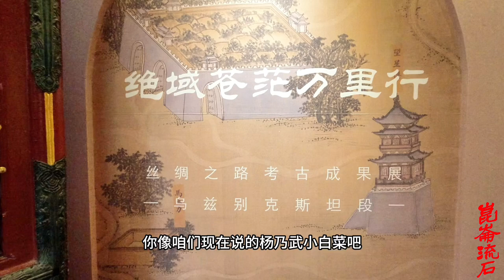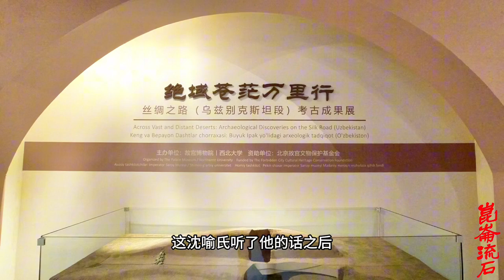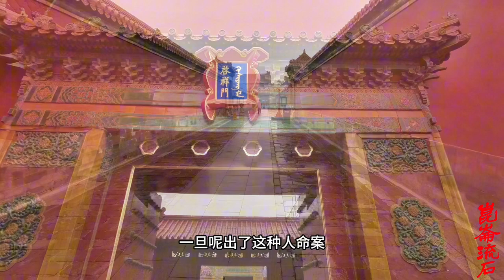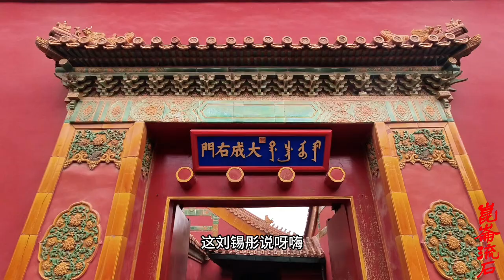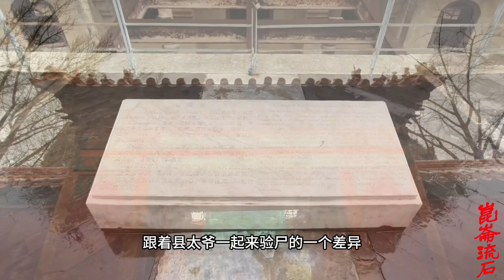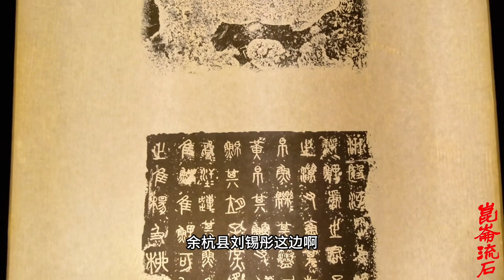视频发错重发，大清朝刑具之王是夹棍，男夹大腿女夹手指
么面对这种情况，实际上对于清朝的最高统治者而言，早就欲除之而后快，早就想找到一个契机来弹压湘军的势力，杨乃武、小白菜案件的发生给慈禧太后提供了这样一个契机，找到了爱新觉罗满清皇族或者说朝廷，压制湘军气焰的契机，之所以最后100多位官员顶戴花翎全部摘掉，永不续用，实际上有压制湘军的功能。
相关作品